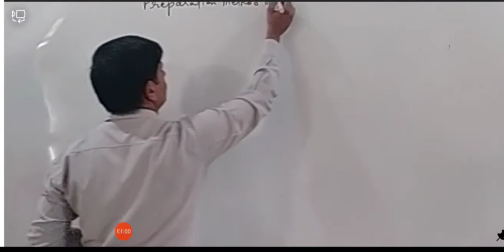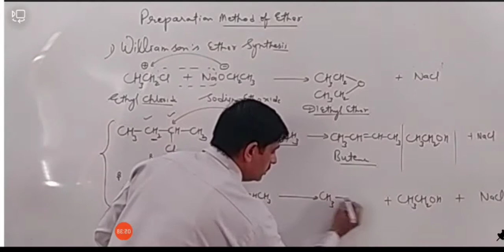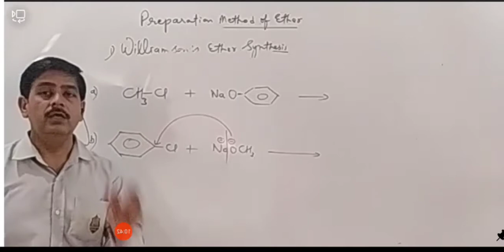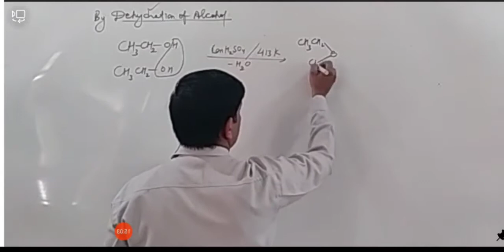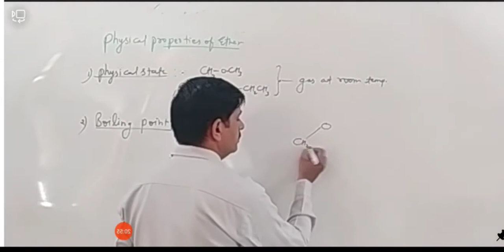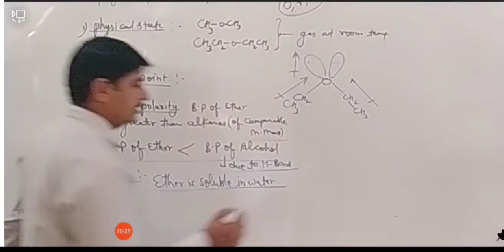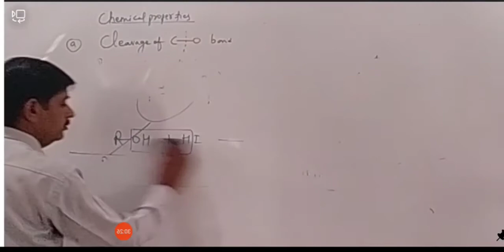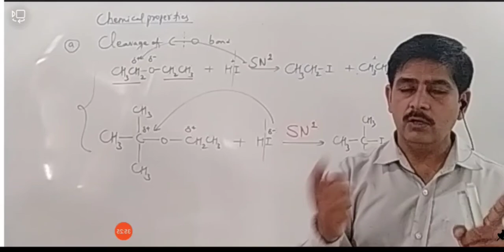Preparation of Ether class 12th